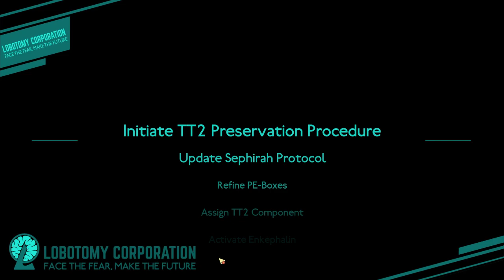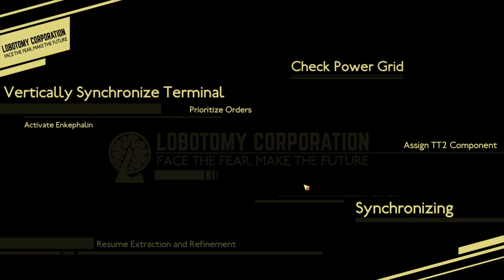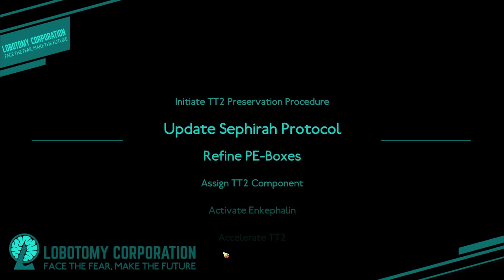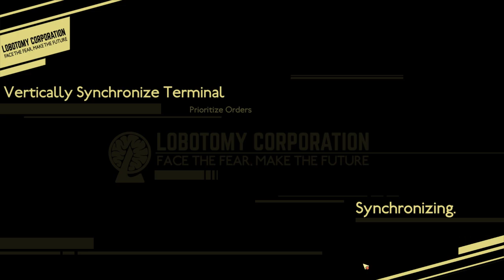Episode #2: The Singing Machine - LOBOTOMY CORPORATION Season 5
Season 4 of Lobotomy Corporation has arrived to continue the adventure from Season 3!  If you haven't seen Season 3 yet in all of its glory, I STRONGLY RECOMMEND watching it from the beginning to catch up on the story thus far!

You will be playing as an administrator of the company which is in the management of such creatures. These monsters generate a new energy source, and your job is to collect them through giving out to your subordinates. Through this process, you can open new departments that facilitates and encounters various monsters. In the game, the player will have to go through the company’s fear and tension filled the atmosphere.